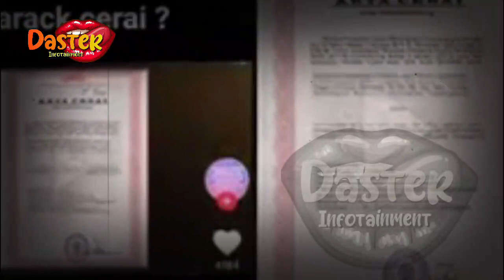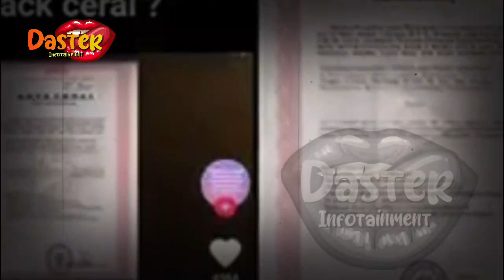BERITA ARTIS HARI INI~SAH!! Syahrini Mendadak Pingsan Saat Mengetahui Reino Barack Menikah Lagi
BERITA ARTIS TERBARU HARI INI~SAH!! Syahrini Mendadak Pingsan Saat Mengetahui Reino Barack Menikah Lagi

gosip terbaru,
berita artis,
gosip artis,
syahrini,
syahrini dan reinobarack,
reinobarack,
lunamaya,
indonesia,